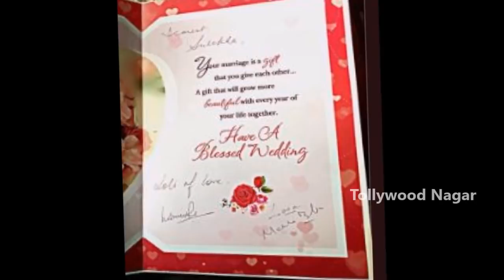Mahesh Babu Wishes A Lady Fan At Her Wedding With A Congratulation Card | Tollywood Nagar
Mahesh Babu Wishes A Lady Fan At Her Wedding With A Congratulation Card.

Hey guys!